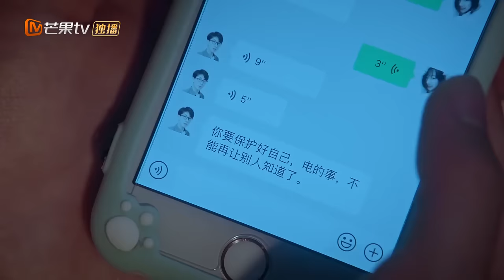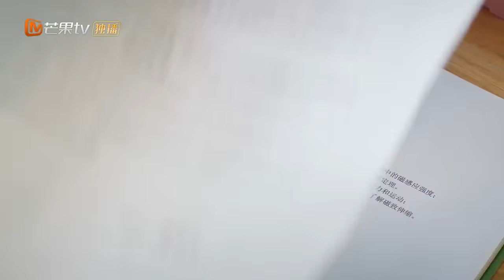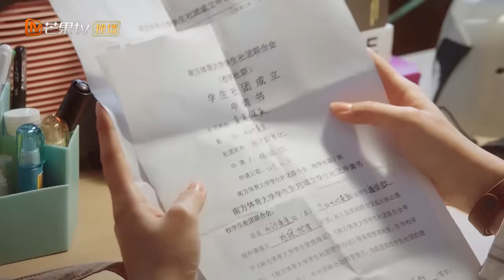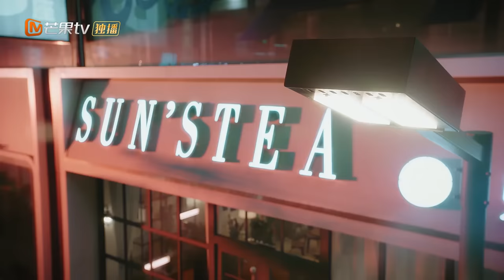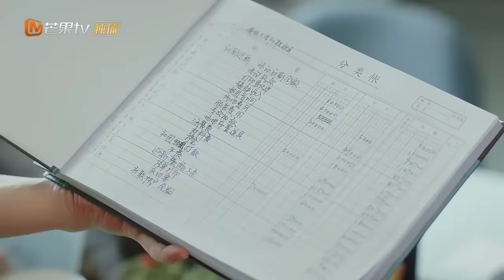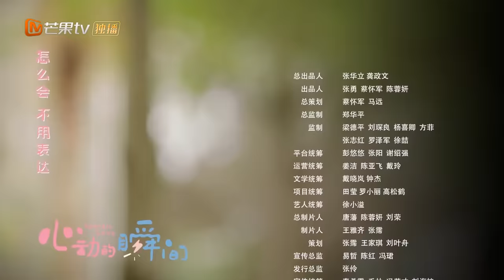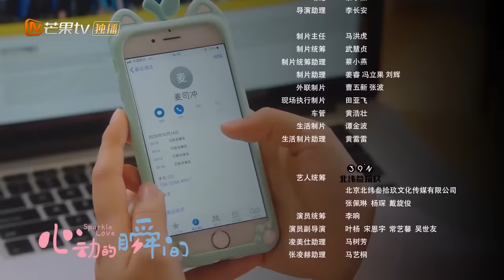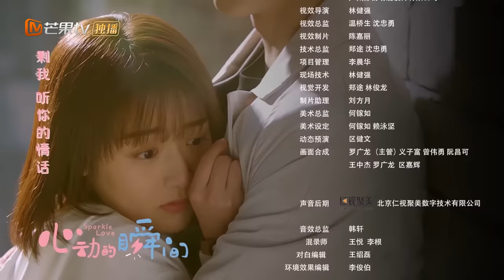【ENG SUB】《心动的瞬间 Sparkle Love》第6集 甜蜜的“奶茶吻”【芒果TV青春剧场】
上【芒果TV会员频道】观看 《心动的瞬间》，加入会员精彩抢先看！
下载芒果TV国际APP： (IOS) (Android) 看皮卡丘如何攻略纯情男神 ！
《心动的瞬间》第6集 甜蜜的“奶茶吻” Sparkle Love EP6【芒果TV青春剧场】

剧情简介：
《心动的瞬间》讲述了天生怪力的异能少女梅微微与零恋爱经验的游泳男神麦司冲“一电钟情”后，各自克服恋爱恐惧奔向两情相悦并勇敢追梦的励志故事。

导演: 黄元达
编剧: 赵越 / 武越 / 纪桑柔
主演: 凌美仕 / 张凌赫 / 代云帆 / 索朗美淇 / 唐嘉隆
类型: 爱情
制片国家/地区: 中国大陆
语言: 汉语普通话
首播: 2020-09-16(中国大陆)